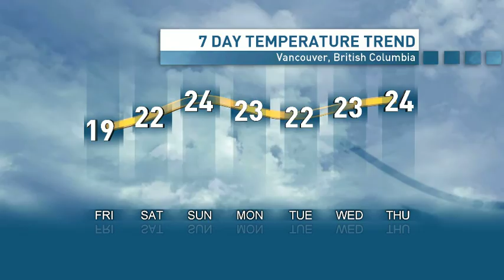Vancouver Weather June 18th, 2015